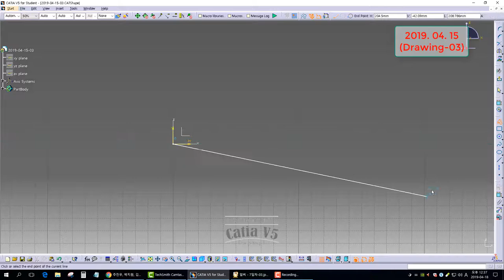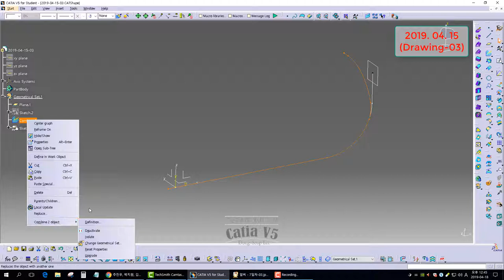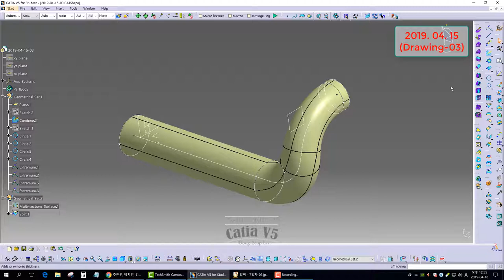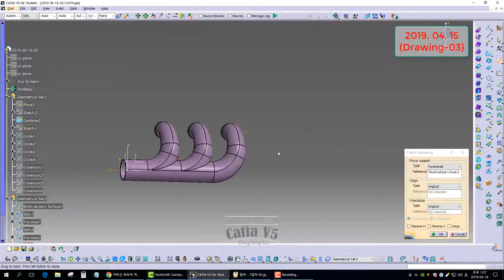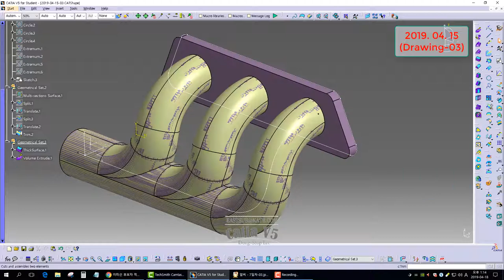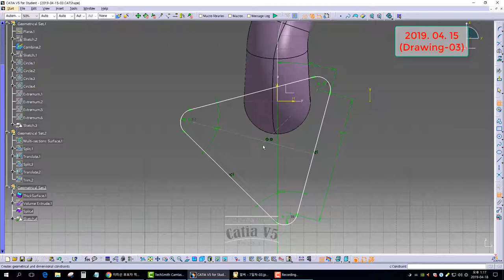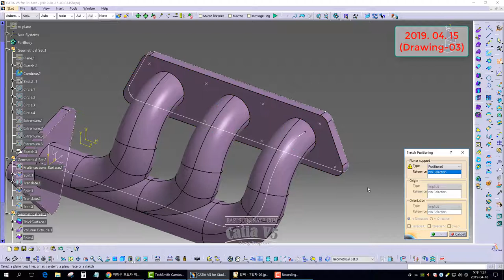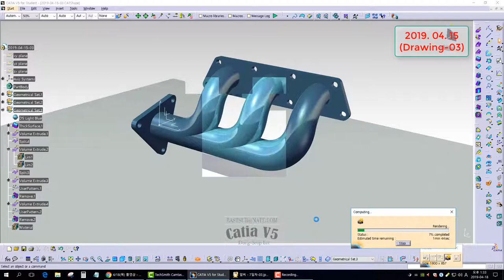[GSD] CATIA V5. Surface Practice Drawings 2019. 04. 15 (Drawing-03)